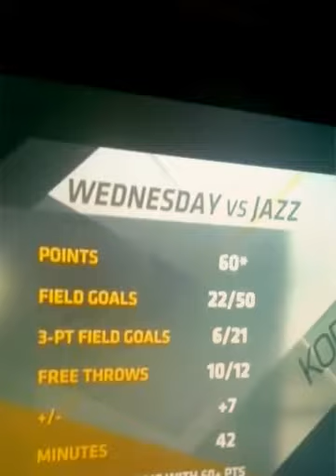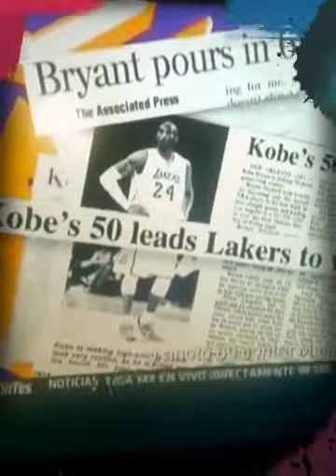Kobe #24 black mama out showus (Created